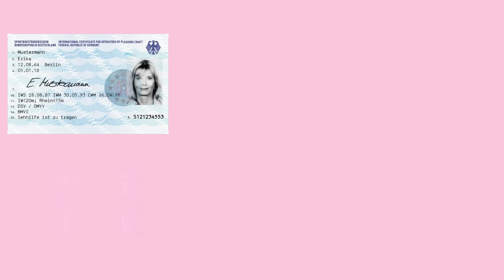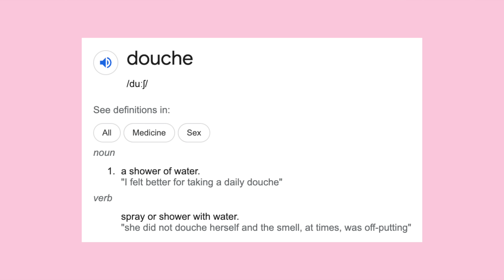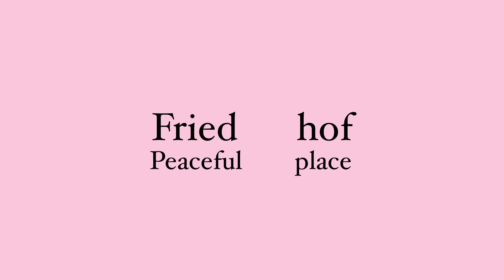YOU KNOW YOU ARE GERMAN WHEN... plus good news *yay*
*I want to give a special thank you to my top tier Patron*
Thiesi

Old shirt from H&M

00:00 You know you are German when
00:36 Thank you for 100,000 subscribers! Play button reveal
02:13 Erika Mustermann | German passport photos
03:13 Dusch, Dusche, Duschen vs Douche & Douching
04:38 Common sounds in Germany
05:41 Do Germans have personality?
07:00 Literal German translations for locations
08:48 Hermine vs Hermione | Which one is correct?
10:20 Thank you for watching and don't forget to subscribe!

Camera I use
Mic I use
Lights I use
Toothpaste I use

Florida

Bayern

love yall